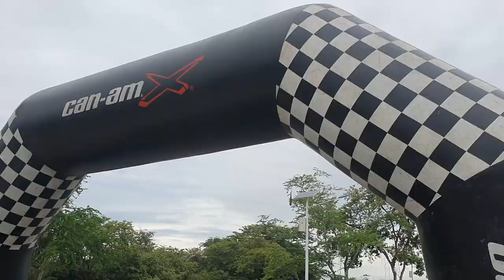Repote AORTV 01 HUastecaxo 2019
Arrancando el día 1 del Huastecaxo ruta de casi 300 kms, el reto llegar a tiempo al Xilitla, pueblo mágico y casa del Castillo de Edward James, pasando por el sótano de las golondrinas y pasos con lodo asi como el Rancho de Cantinflas, el detalle!"